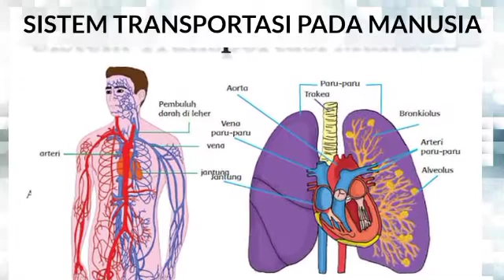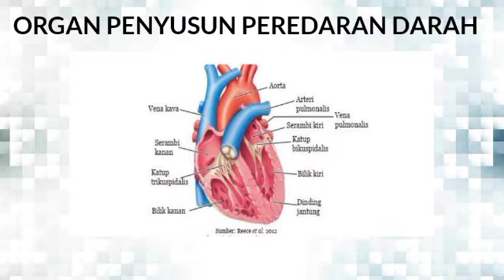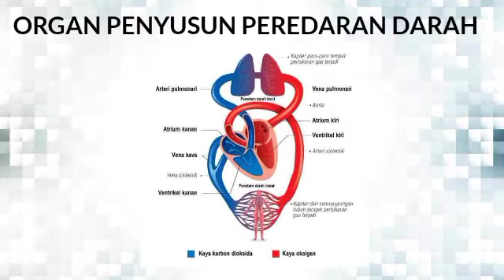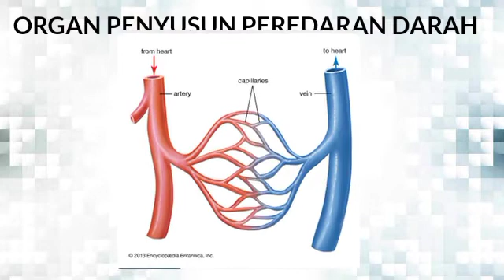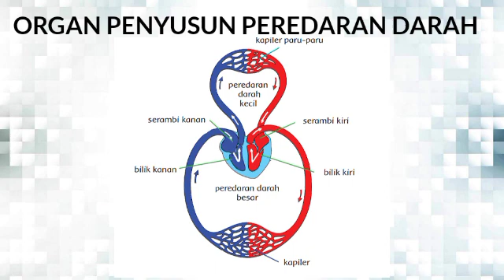Sistem Transportasi Pada Manusia Kelas 8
Halo semuanya pada video kali ini kita akan membahas materi IPA kelas 8 SMP yaitu sistem transportasi pada manusia

terimakasih